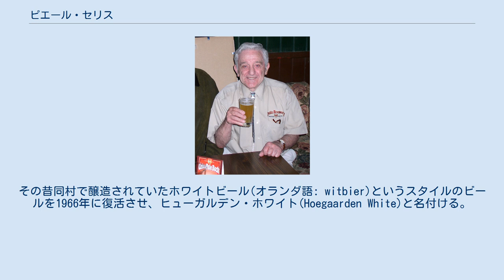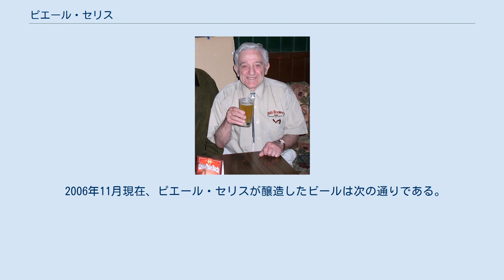ピエール・セリス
フラームス＝ブラバント州出身の人物
ピエール・セリス ピエール・セリス（Pierre Celis、1925年3月21日 - 2011年4月9日）は、ホワイトビールを復活させ、その後もビール醸造に貢献したベルギーの人物。
 ベルギーのヒューガルデン(w:Hoegaarden)村に生まれる。
その昔同村で醸造されていたホワイトビール(オランダ語: witbier)というスタイルのビールを1966年に復活させ、ヒューガルデン・ホワイト(Hoegaarden White)と名付ける。
このビールが当時のベルギーで流行したため、ホワイトビールがベルギー全土に定着したことは彼の功績であると言っても過言ではない。
 セリスは1966年にド・クレイス(De Kluis)醸造所を設立。
しかし、1985年に火事で多大な被害を受ける。
自力での復旧は困難であったため、1989年に同醸造所は インターブリュー社（現在のインベブ社）の傘下に入る。
 1992年にはアメリカ合衆国テキサス州オースティンでセリス醸造所の設立に関わり、セリス・ホワイト(Celis White)等の醸造を行う。
セリス醸造所も1995年に ミラー社に買収され、その後閉鎖された。
 現在は、ヨーロッパ向けにはベルギーのヴァン・スティーンベルグ醸造所で、アメリカ向けにはミシガン・ブルーイング・カンパニーがライセンスを取得し、生産されている。
 日本でもベルギーで醸造されたセリス・ホワイトを飲むことができる。
 2011年4月9日、癌のため死去。
86歳没。
 2006年11月現在、ピエール・セリスが醸造したビールは次の通りである。